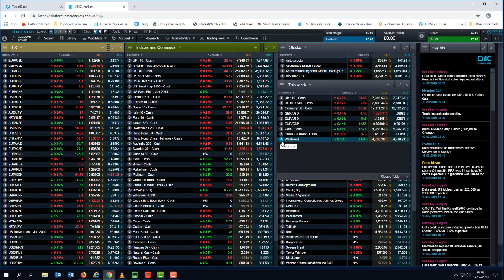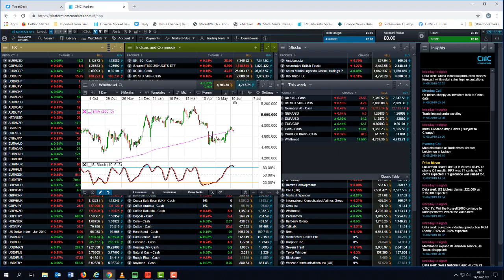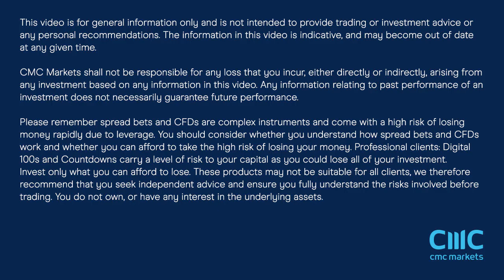Fed and BOE rate decisions, outlook for oil, Whitbread Q1 - 15 June 2019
Michael looks at this week's price action across gold, crude oil and equity markets, while also looking ahead to the latest rate decisions from the Federal Reserve, Bank of England and Bank of Japan. He also looks at GBP/USD, EUR/USD and the latest Q1 numbers from Whitbread.